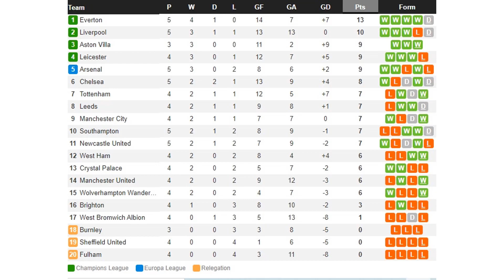Kết quả vòng 5 Ngoại Hạng Anh | MU THẮNG HỦY DIỆT | Bảng xếp hạng Premier League 2020/2021